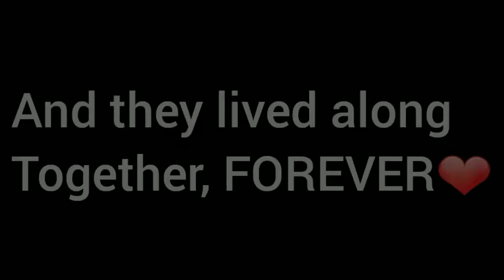Someone Changed the Poor Girl's life..(Part 2) | DUAA PLAYZ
🌸💃we completed this Story